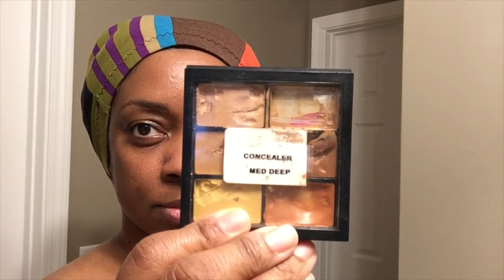Hair & Makeup from start to finish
Good Evening! Grab a stem and a bottle and let’s get into this hair and makeup 🍷

M·A·C STUDIO FINISH SKIN CORRECTOR (PRO PALETTE REFILL PAN)
3 Styles Fluffy Mink Eyelashes 100% Siberian 3D Mink Fake Lashes Cruelty-Free False Lashes Pack with EyeLash Tweezers